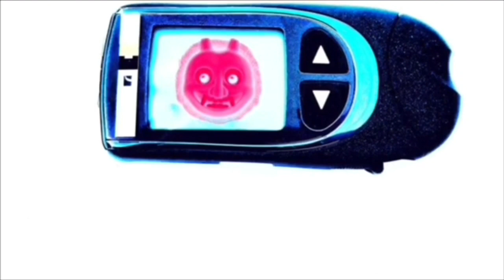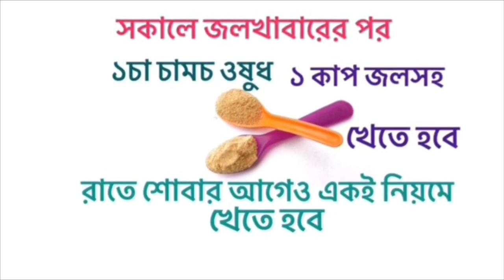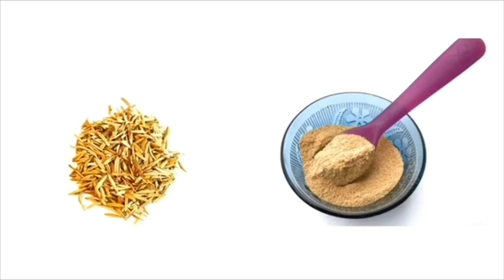ব্লাড সুগার কমানোর উপায় | ডায়াবেটিস নিয়ন্ত্রণ করার উপায় | Home remedy for Diabetes in bangla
সুগার কমানোর শ্রেষ্ঠ উপায় | ডায়াবেটিস নিয়ন্ত্রণ করার উপায় | Diabetes Control Tips in bengali

ইন্দ্রযব কিনতে ক্লিক করুন

ডায়াবেটিসের আয়ুর্বেদিক ওষুধ কিনতে ক্লিক করুন

ABOUT THE VIDEO: ডায়াবেটিস কমানোর উপায়, How to reduce blood sugar levels in bangla, Home remedy for diabetes in bangla, How to lower blood sugar fast bangla এই ধরনের সার্চ অনেকেই করেন। Bengal ayur এর এই ভিডিওটি তাঁদেরই জন্য। ধন্যবাদ।